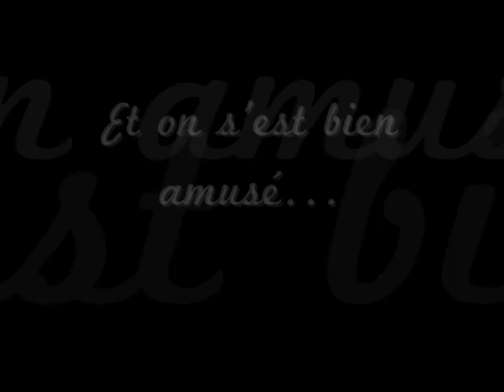11 05 2016 vidéo anniv Epice et Yao